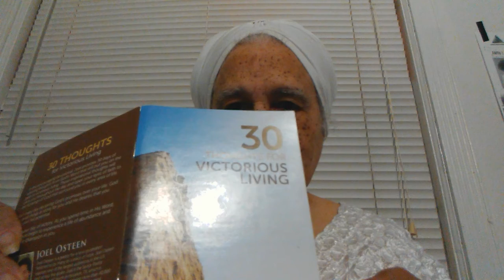January 19, 2020